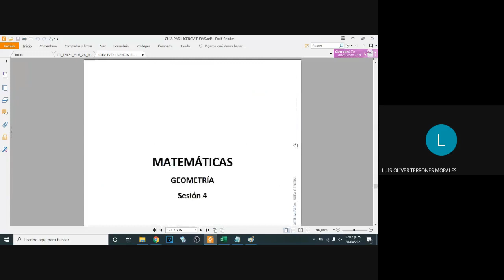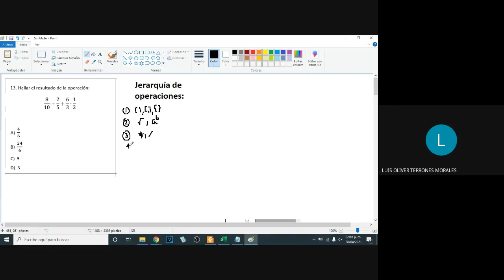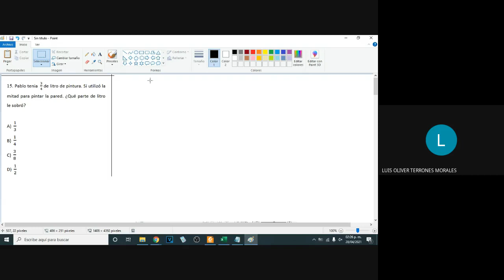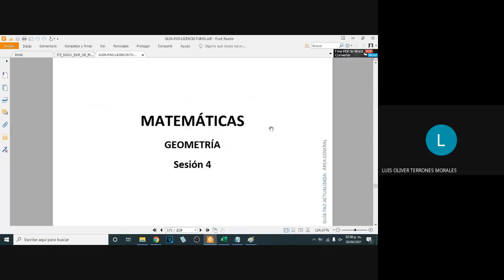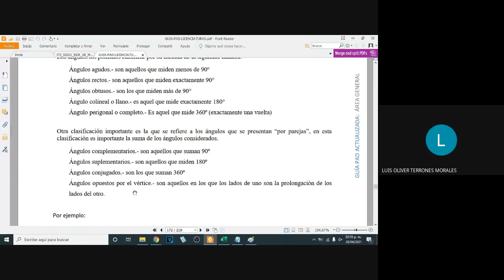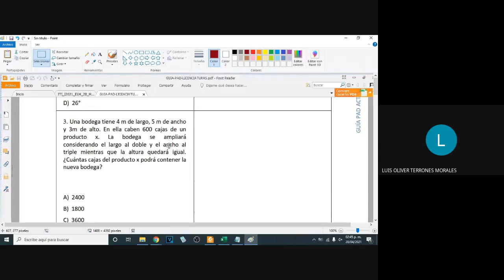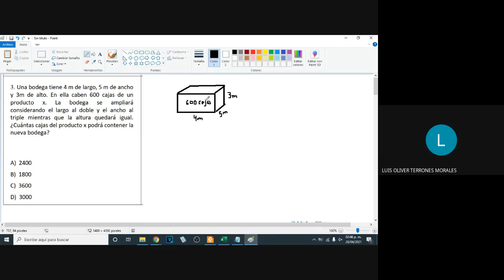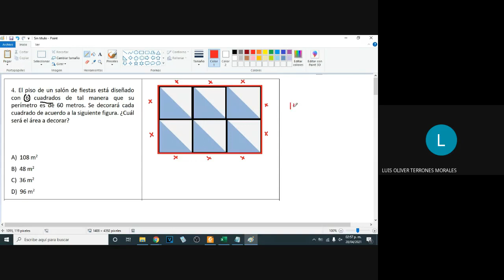CURSO ADMISIÓN BUAP EJERCICIOS GUÍA PAD 2021